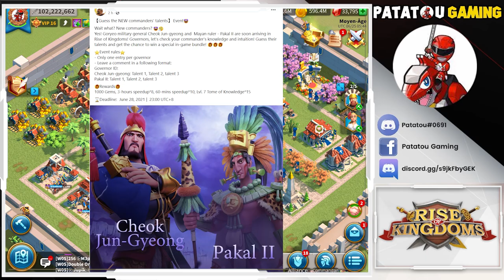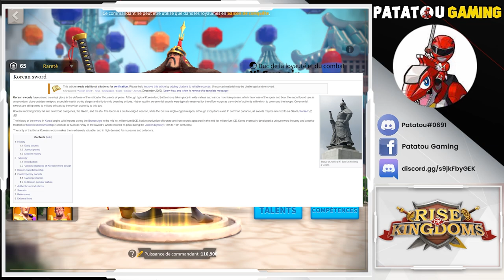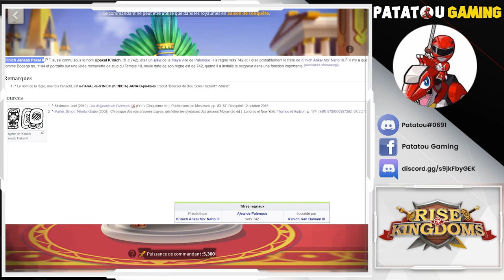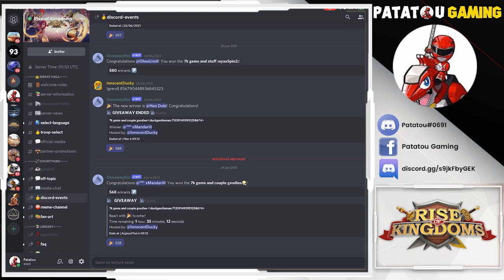NEWS LÉGENDAIRES INFANTERY ?! TOUTES LES INFOS!!! RISE OF KINGDOMS